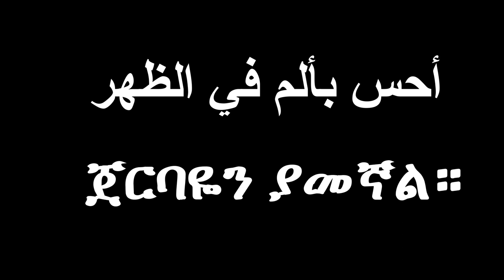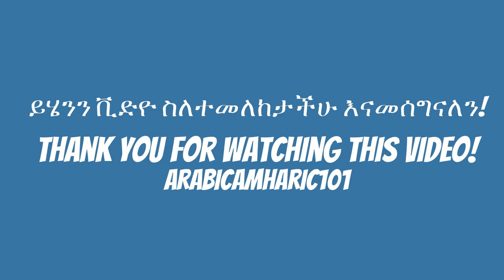10 አረብኛ ሀረጎች(10 Arabic Phrases)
አረብኛ ትምህርት በአማርኛ(Arabic lesson in Amharic)
BBN Radio | Admas Radio | Yoni Magna, Dire Tube Ethiopian Music : እንዴት የአማርኛ ፊደላትን በእንግሊዝኛ ፊደላት በትክክል መፃፍ ይቻላል?